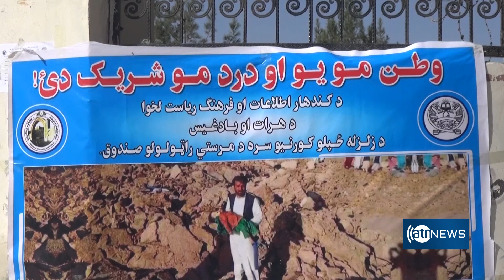Fundraising begins for quake victims in several provinces | جمع‌آوری کمک‌ها برای زلزله زدگان هرات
Fundraising begins for quake victims in several provinces
جمع‌آوری کمک‌ها برای زلزله زدگان هرات